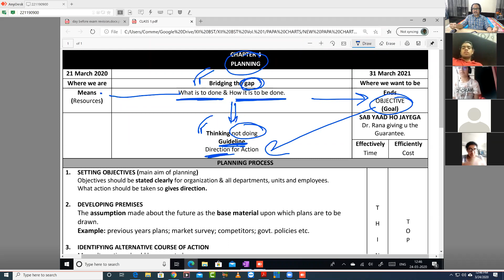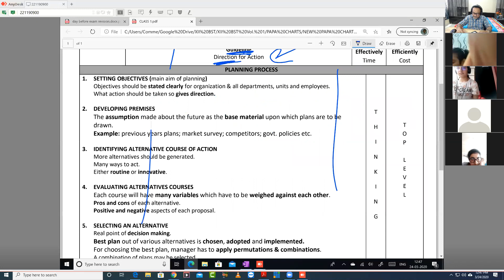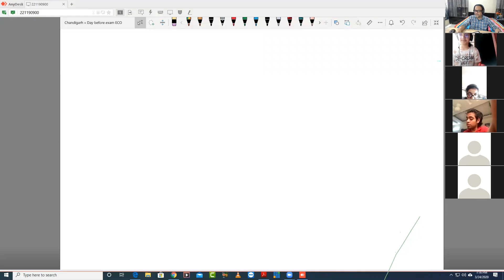LIVE Revision Class 1 (interaction with Students)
Class XII
100% Guarantee SAB YAAD HO JAYEGA

Our USP = We make you learn each and everything in class without making you write a single word.🙏🏻🙏🏻
Follow this link to join LIVE CLASSES  and free online test series for CLASS XII.

Hey! Checkout this amazing course Test Series for XII Business Studies.

COMMERCE VILLAGE is inviting you to a scheduled Zoom LIVE CLASS.

Topic: XII ECONOMICS & BUSINESS STUDIES LIVE Class with Dr. RANA
Time: Mar 24, 2020 12:00 PM India

Password: 123456